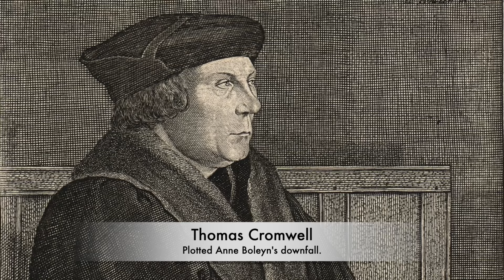The FORGOTTEN Mistress Of Henry VIII That EXECUTED His Wife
Henry VIII throughout his reign as the King of England is known for being a notorious and brutal monarch who ordered the executions of some of his closest friends. He would send Thomas Cromwell and Sir Thomas More to the executioner’s scaffold on Tower Hill where they were both beheaded by axe. But near to Tower Hill is the Tower of London where two of Henry’s wives would go to their deaths within the walls of the iconic and formidable fortress. The Tower got its reputation for brutality during the Tudor Period, but especially for Anne Boleyn’s date with the execution. Anne was Henry’s second wife who changed the face of English history. So that Anne would take to the Kings bed, Henry would plunge England into religious turmoil, breaking from Rome and claiming that he was the Supreme Head of the Church of England, which offended a great number of people. But Anne Boleyn’s execution is one of the most harrowing and shocking of the Tudor Period, if not English history, but the testimony of a woman who has been forgotten about in History condemned her to death. But what is the story of the mistress of Henry VIII that sent Anne Boleyn to her execution?